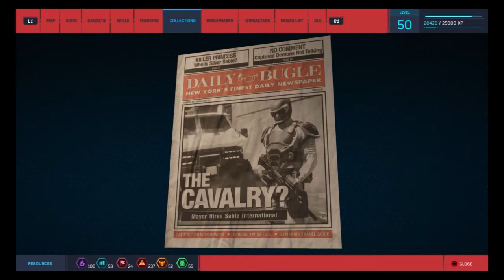Spider-Man - Newspapers: 11. The Cavalry?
Spider-Man
Newspapers
11. The Cavalry?

No commentary.